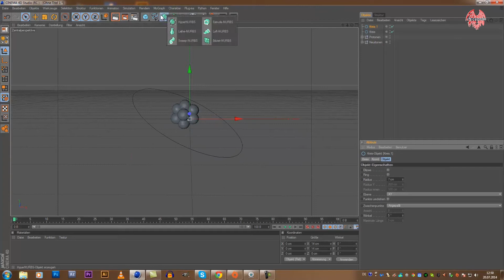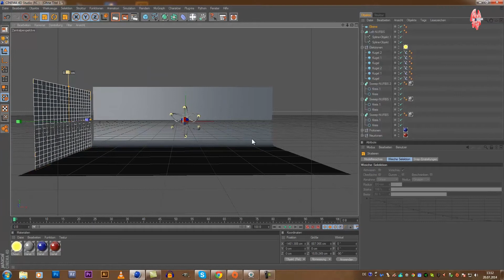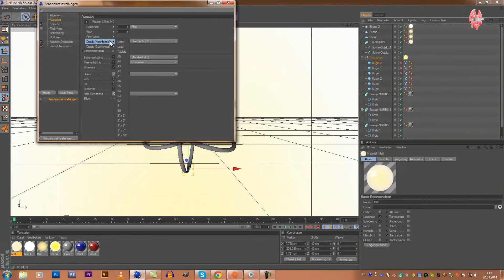Cinema 4D SpeedArt - Atom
Heißt es gibt so viele talentierte Designer da draußen aber die sprechen alle nur Englisch.